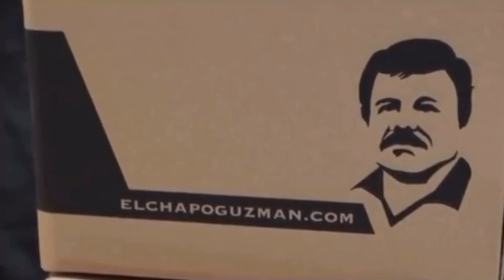El Chappo’s daughter gives out aide packages for the people affected by the coronavirus | TEALOG